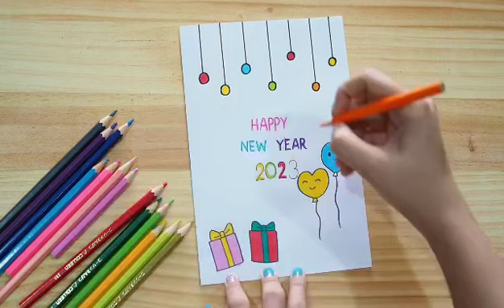วิธีทำการ์ดอวยพรปีใหม่ 2023 แบบง่ายๆ😍|| How To Draw New Year card 2023